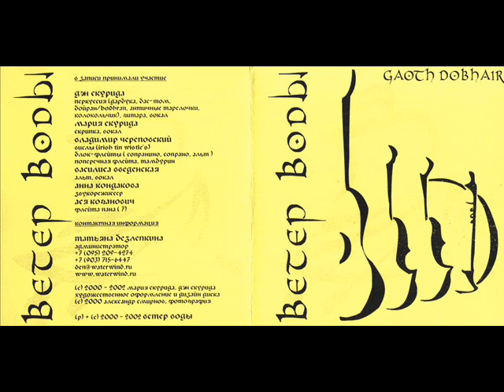Ветер Воды - Сказание о Замке Роксбург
Álbum: Gaoth Dobhair  (2002)